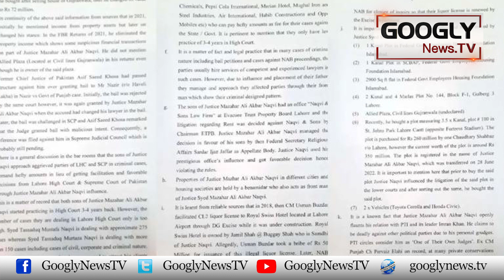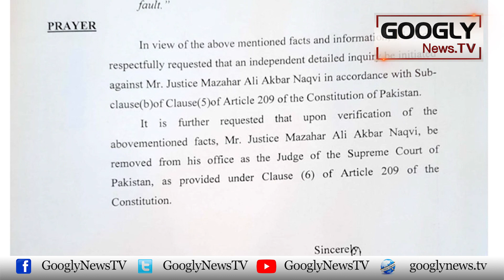Gen Faiz Nai Justice Naqvi Ko Reference Sai Kaisay Bachaia? : Justice Siddiqui | Googly News TV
Gen Faiz Hameed Nai Justice Muzahir Naqvi Ko Reference Sai Kaisay Bachaia? : Justice Shaukat Aziz Siddiqui